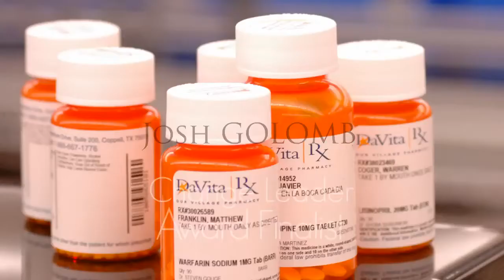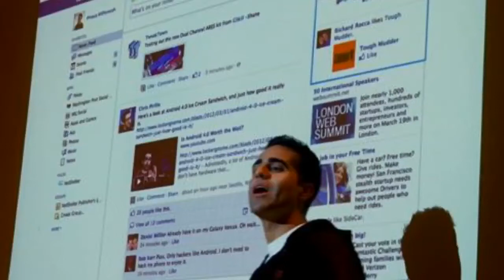2012 EBBIES - Change Leader Finalists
Change Leader Award
Presented by Bain & Company
Awarded to a Rising Star, next generation executive in the
San Francisco Bay Area who is a proven advocate for change and has the ability to overcome difficult situations to transform a company's performance.

FINALISTS:

Josh Golomb, President and General Manager, DaVita Rx

Peyman Nilforoush, CEO and Co-Founder, NetShelter Technology Media

Beth Sutkus Thompson, Executive Director, KIPP Bay Area School